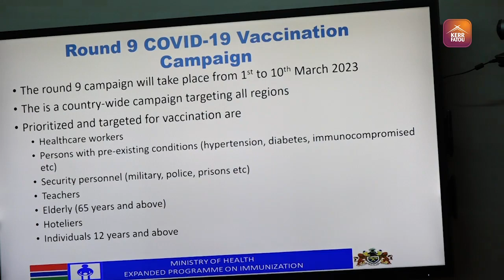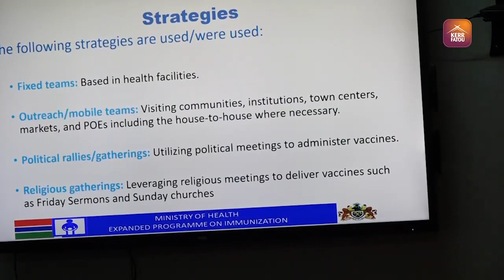Health Ministry Set To Embark On Round 9 Of Covid 19 Vaccination Compaign